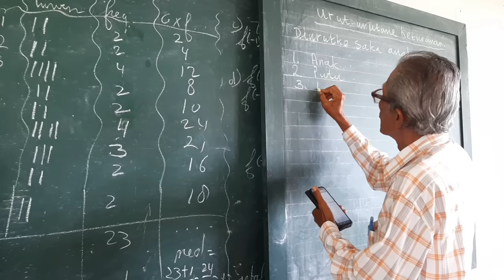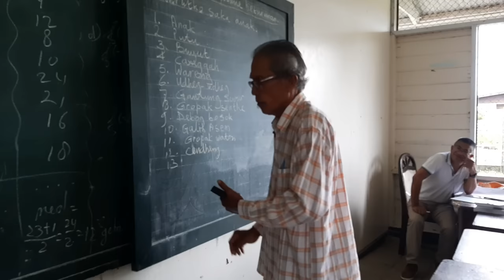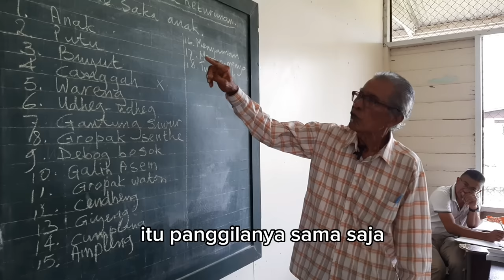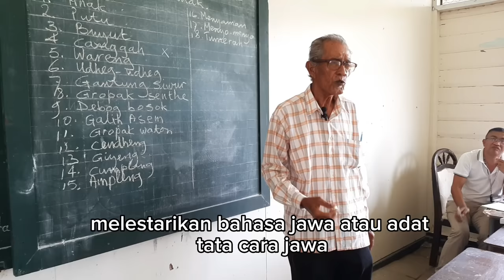KELAS KURSUS BAHASA JAWA DI LELYDORP WANICA SURINAME ‼️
jika ada ide ataupun masukan jangan sungkan untuk koment ya guys.